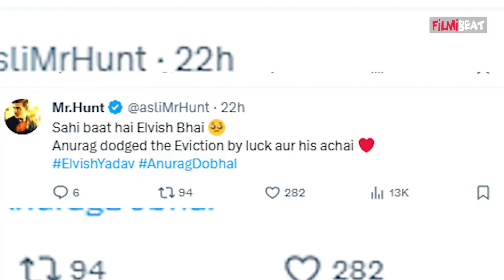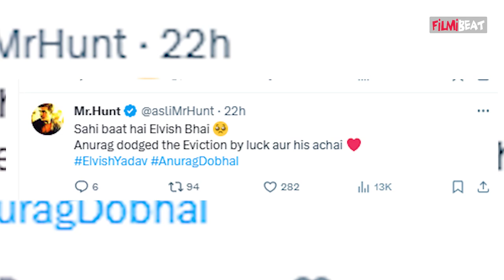Bigg Boss : Anurag के Support में उतरे Elvish Yadav ने Bigg Boss पर साधा निशाना, बोली ये बड़ी बात!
Elvish Yadav, who came in support of Anurag, targeted Bigg Boss, said this big thing.